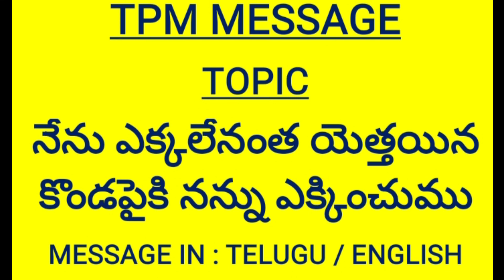నేను ఎక్కలేనంత యెత్తయిన కొండపైకి | TPM Telugu messages | TPM message no.05 | Pas.shyam sundar